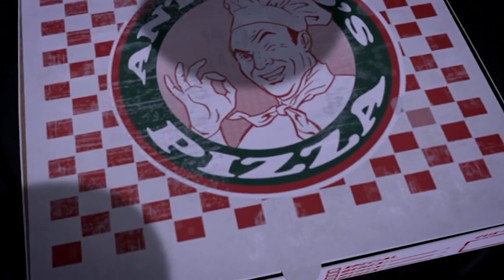Very First Encounter with the Outside World and Pizza